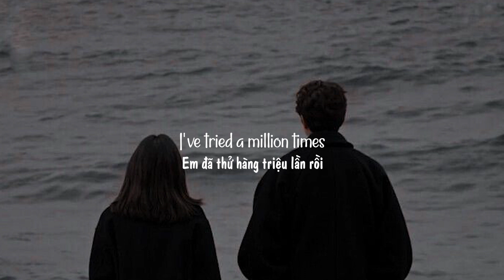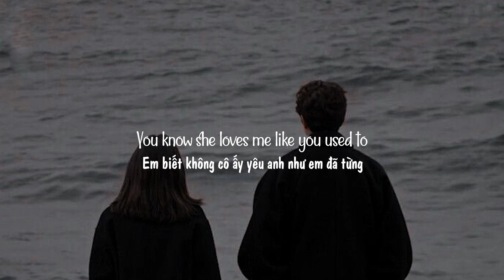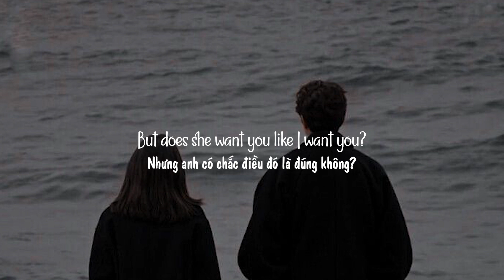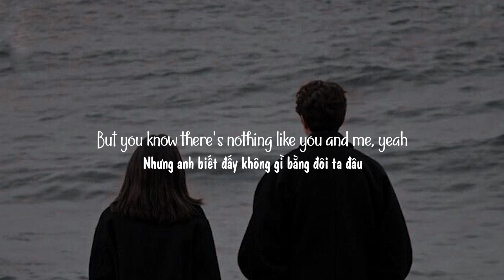[Vietsub + Lyrics] Does she - Yuna & Jay Park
Song: Does she
Singer: Yuna & Jay Park